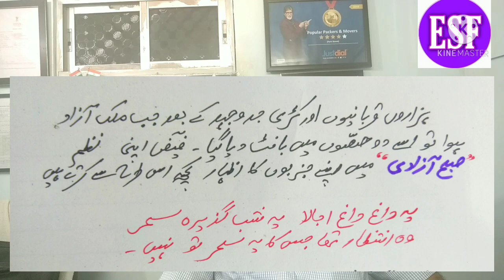Faiz Ahmed Faiz ki Nazm nigari | Faiz Ahmed Faiz ki shayari | Faiz ki Nazm goi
Faiz Ahmed Faiz ki Nazm nigari|Faiz Ahmed  Faiz ki shayari|Ibrar sir|فیض احمد فیض کی نظم نگاری
 In this video we discuss about the Nazm nigari of Faiz Ahmed Faiz.We discuss all features and characteristics of Faiz's Nazm nigari.
          From:
                  Jahangir Alam
                (Director of ESF)